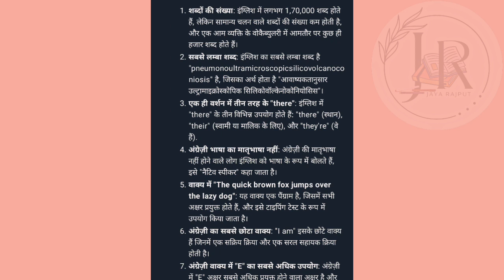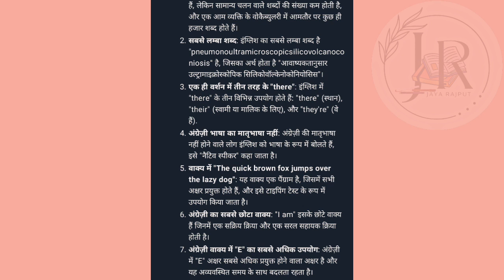अँग्रेजी के रोचक तथ्य ? || FACTS ABOUT ENGLISH LANGUAGE ?